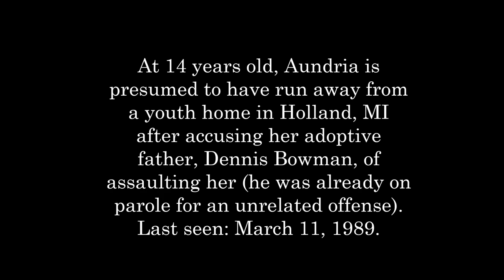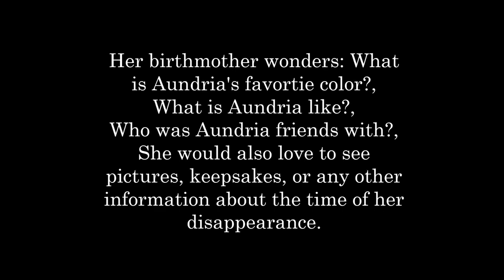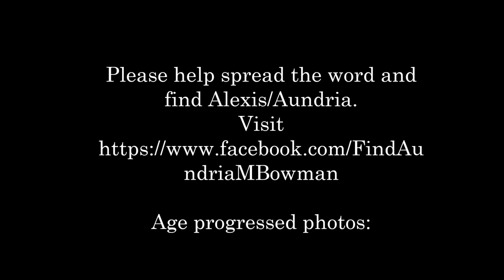Find Aundria Bowman / Alexis Badger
Aundria Michelle Bowman born on June 23, 1974 as Alexis Badger. From Hamilton Michigan - Missing since March 11, 1989 from a youth home in Holland, Ottawa County, Michigan.
Classification: Endangered Missing

Vital Statistics
Date Of Birth: June 23, 1974
Age at Time of Disappearance: 14 years old
Height and Weight at Time of Disappearance: 5'5; 115 pounds
Distinguishing Characteristics: White female. Brown hair; green eyes. She may have bleached her hair blonde.
Marks, Scars: She has pierced ears.
AKA: Alex; Alexis
Dentals: Partial dental records available

Circumstances of Disappearance
Bowman ran away from a youth home on March 11, 1989. She has never been seen or heard from again. Bowman is adopted.

Investigators
Allegan County Sheriff's Office Missing Persons Unit

All information may be submitted on an anonymous basis.

NCMEC #: NCMC601760
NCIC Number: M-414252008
Please refer to these numbers when contacting any agency with information regarding this case.

Source Information:
The National Center For Missing and Exploited Children
The Doe Network: Case File 184DFMI

We are making such material available in our efforts to advance understanding of environmental, political, human rights, economic, democracy, scientific, and social justice issues, etc. We believe this constitutes a "fair use" of any such copyrighted material as provided for in section 107 of the US Copyright Law. In accordance with Title 17 U.S.C. Section 107, the material in this post is distributed without profit to those who have expressed a prior interest in receiving the included information for research and educational purposes.